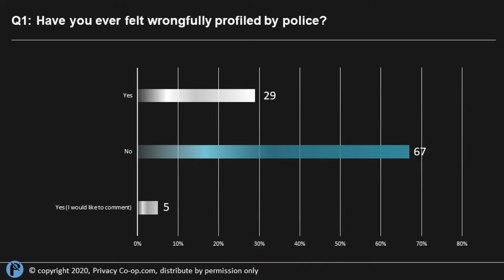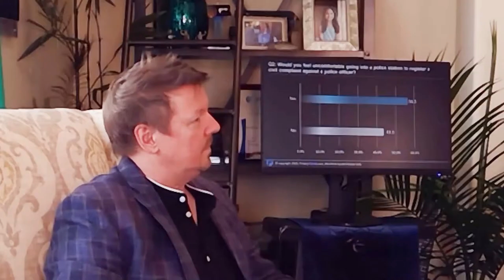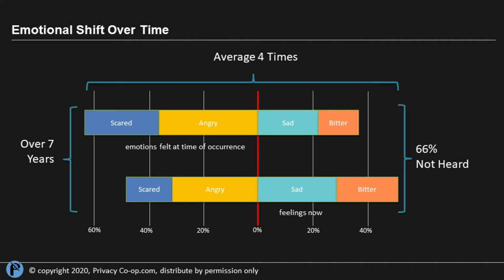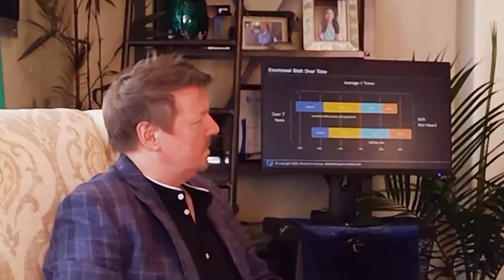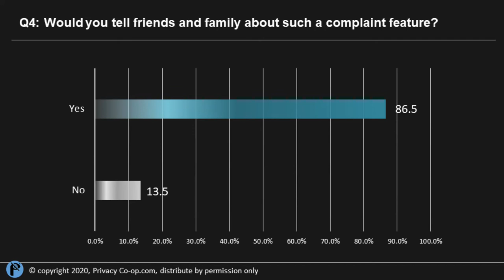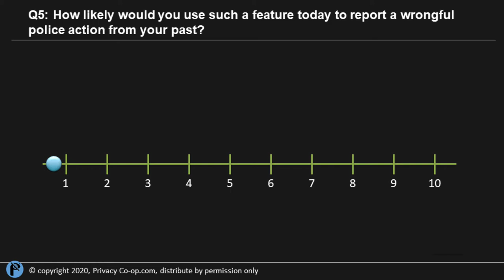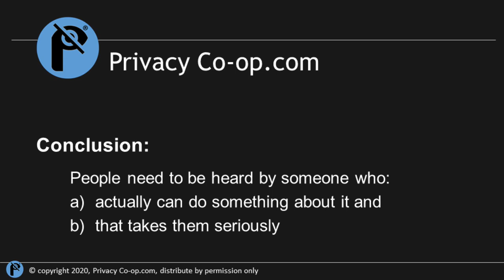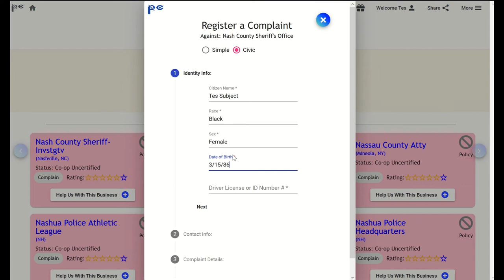006 - Duct Tape the Country?!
In this 6th installment of our Privacy Co-op VLOGs, J. Oliver Glasgow interviews NFL star and business tech leader, Vernon Edwards, as they explore eye-opening findings from our recent study on police/race relations.